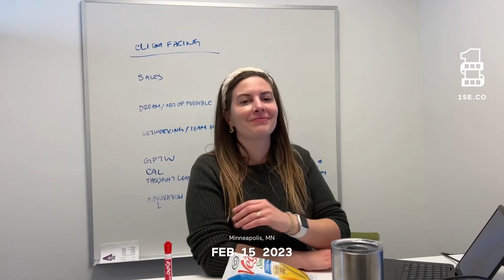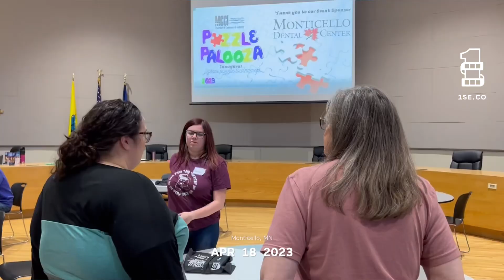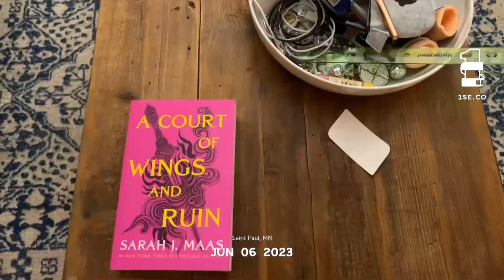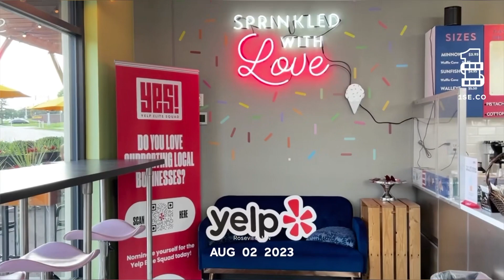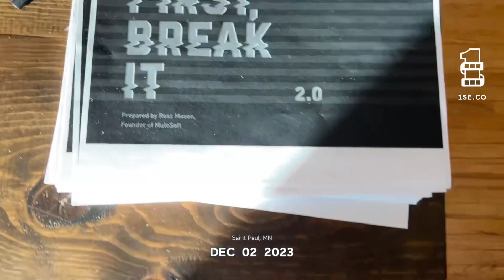2023: A Year in Review